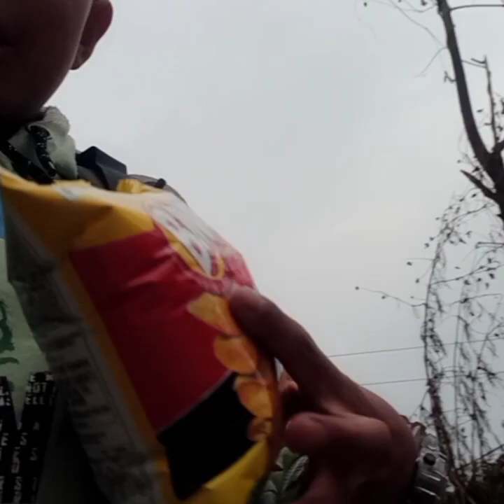Cycle ko first vlog gardai gako// First daily vlog//MR, DHEANCHEN ☺️🙏🙏